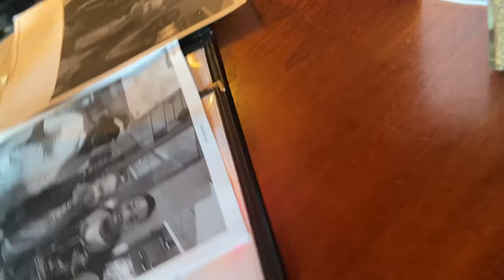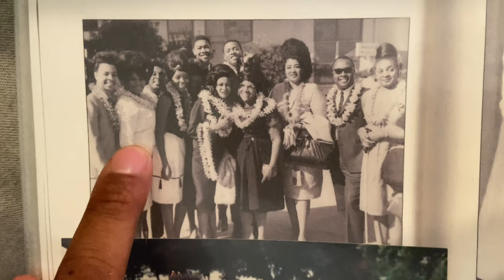Gospel Diaries - Clara Ward Singers History- Tyrone Scott